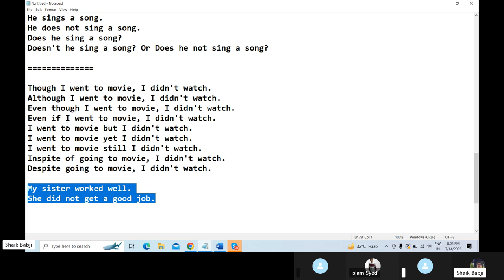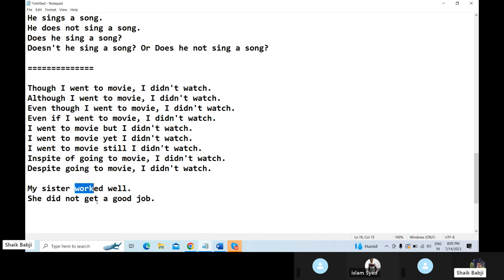Spoken English Classes in Telugu Day -4 | Improve Your English Speaking Skills | Shaik Babji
Welcome to Our 30-Day Spoken English Classes in Telugu!

Are you ready to improve your English speaking skills in just 30 days? Our comprehensive course is designed specifically for Telugu speakers who want to learn English quickly and effectively. Whether you're a beginner or looking to brush up on your skills, this course is perfect for you!

What You'll Gain:
- Improved Speaking Skills: Speak English fluently and confidently.
- Enhanced Vocabulary: Learn new sentences and phrases every day.
- Better Grammar Understanding: Use correct grammar in your conversations.
- Practical Experience: Engage in real-life conversations and scenarios.
- Story Narration.